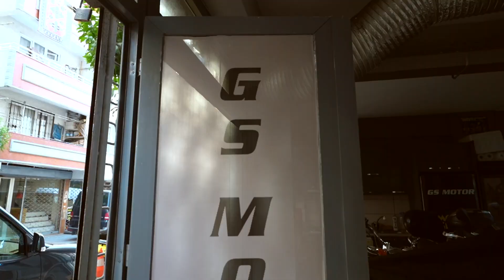How to spend 1 DAY in ISTANBUL (adventure biking from Europe to ASIA)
In this episode of We Are Adventure Riders, we cross the border to Turkey and head straight for the city of ISTANBUL.
First up our bike gets a well needed service plus some additional repairs to our lightly damaged luggage!
Then we have one full day to explore as much of Istanbul as possible - do you think we can do it??? Well, in just one long day we managed to see the Ayasofya, Blue Mosque, Grand Bazaar, Galata Bridge (for the famous Malik ekmek) and Galata Tower! We even had time remaining to go out for a slap up Turkish Mezze meal (although we didn't film this). We would have loved to stay longer, but wanted to keep moving through Turkey.
After picking up our freshly serviced bike, we complete a huge milestone on the trip as we ride over the Bosphorus Strait - yes that's right, we officially ride into ASIA!!! It feels so crazy to know we have now ridden our bike all the way through Europe and onto a new continent!!

Join us next time as the adventure continues in, CENTRAL TURKEY!